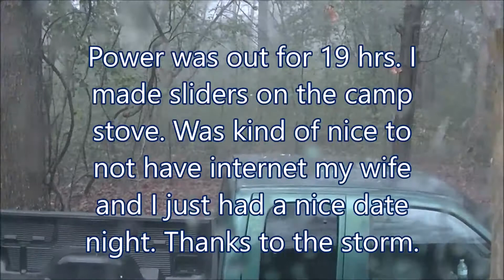Bad Storm No Internet and Sliders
So this was the storm of 3/20/2018. We lost power and internet. Ens up just having a nice date night with my wife.